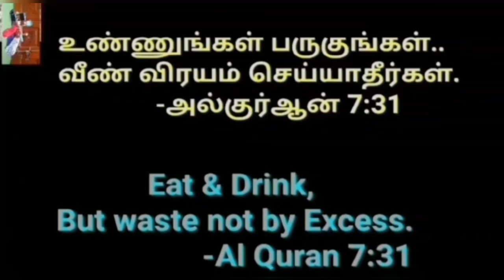இந்த பொருள் கண்டிப்பா வச்சுக்கனும்// What is inside my Hand bag💼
🌷Hi Friends welcome to pakathu veetu ponnu 🌷

what is inside my Handbag💼
Handbag secretes
Handbag